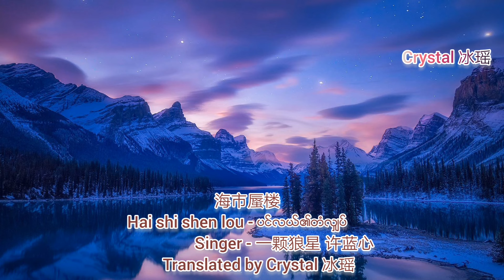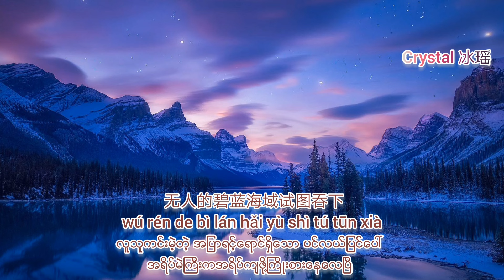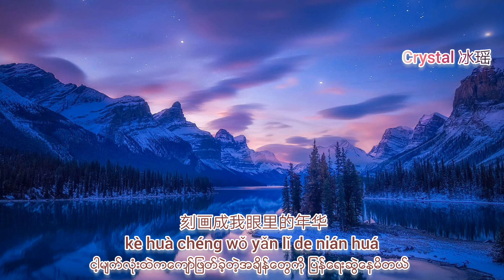[Chinese/Pinyin/Mmsub] 海市蜃楼 - 一颗狼星 许蓝心/Hai Shi Shen Lou - Xu Lan Xin